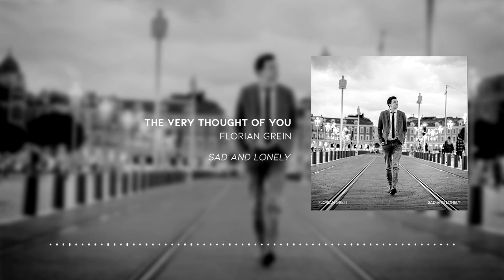Florian Grein - The Very Thought Of You | Sad And Lonely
🔊 Song : The Very Thought Of You
🎙 Version : Frank Sinatra

🎧 For a better listening, use headphones.